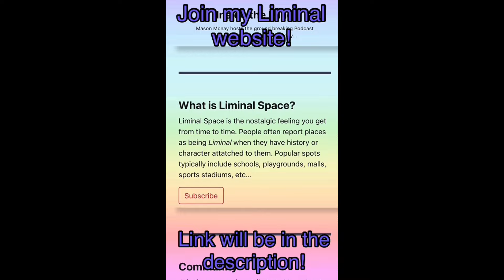Liminal Spaces (Fan Submissions!)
Liminal spaces often create a sense of nostalgia triggered in your mind from early childhood memories mostly ranging from mid 90’s to early 2000’s. They can make you feel nostalgic yet  disturbed at any given time to any unnerving image.

To be in a Liminal Space means to be on the precipice of something new but not quite there yet.

liminal spaces are important because of their ability to construct their own values and ideologies relating to a particular time period in history and then to transpose these values to a time belonging to their own experiences

Thank you to the users that submitted these photos! List of users are named below!👇

dj launchpad
Joselynn
Saje
Kiddo
Gustavo Fring
☆Flox29☆
Shane
Retro
millhouse
liamdagamer616
quary
Dyer Maker
Liminal Parasite
Noah W
Cornalsander

Song: Peace and Serenity
Song: Kingdom Hearts || - Dearly Beloved (SLOWED)

If you’re interested in joining the Liminal Space Discord, feel free to click the link and join the server! Let’s continue to grow the Liminal Space Army!